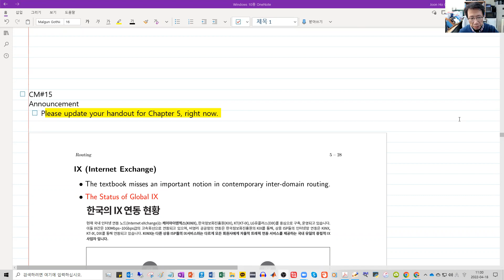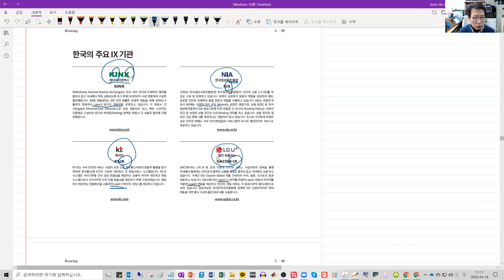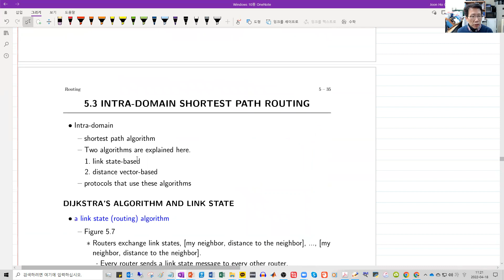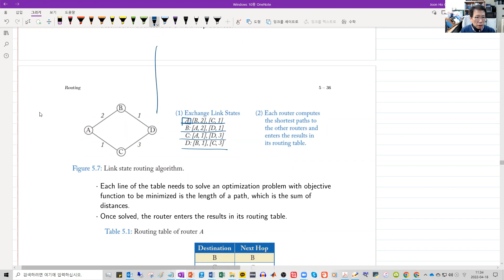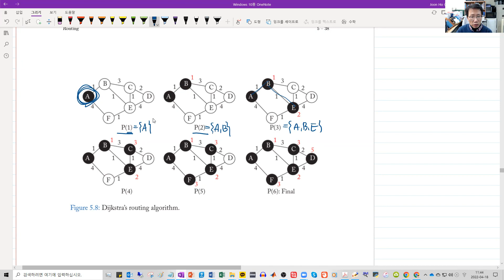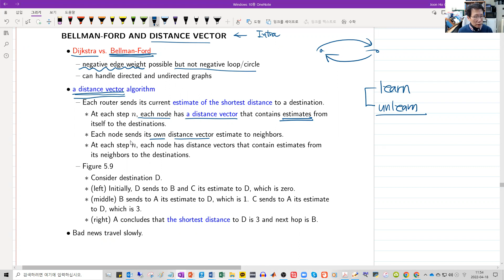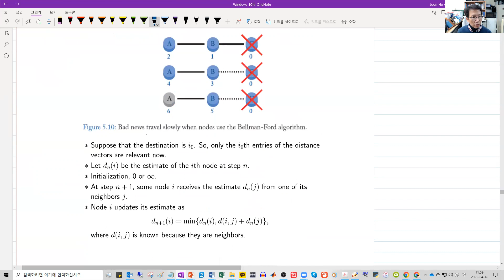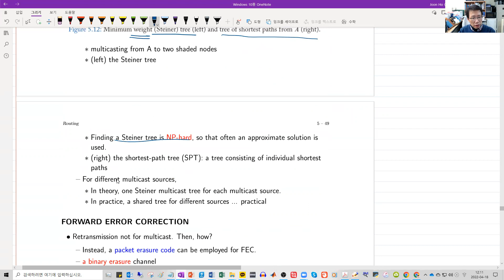15 (학부) NGCN301/EECE442 통신 및 네트워크 개론 (2022-1)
2022년 1학기 포항공과대학교 차세대 통신 및 네트워크 융합부전공/전자전기공학과 [NGCN301/EECE442 통신 및 네트워크 개론] 강의입니다. 강의자료는 에서 다운 받을 수 있습니다.